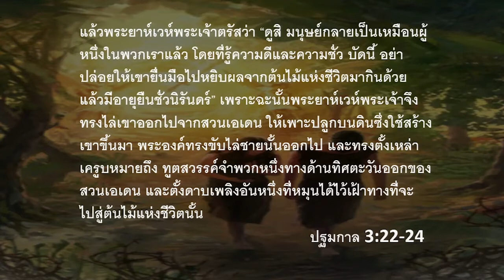เทศนา ภาคบ่าย 2018-05-13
เทศนาประจำนมัสการภาคบ่าย 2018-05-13
ล้มเหลวเพื่อเรียนรู้
โดย อ.สิริวรรณ อานุภาพโยธา